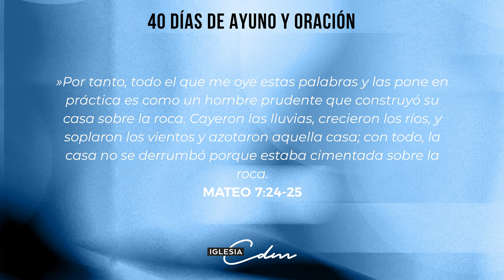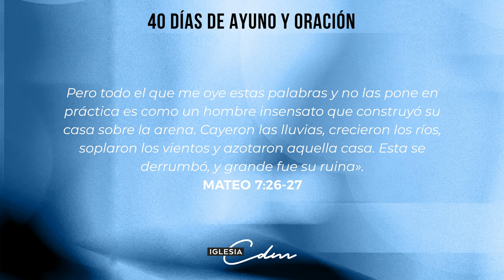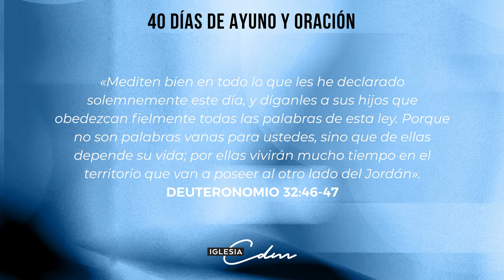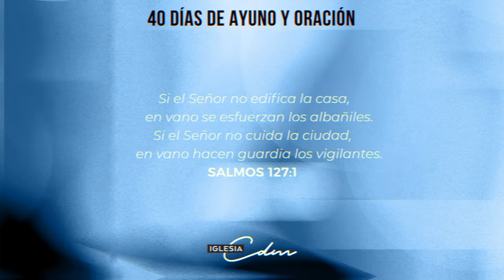Dia 25 - 40 Días de Ayuno y Oración